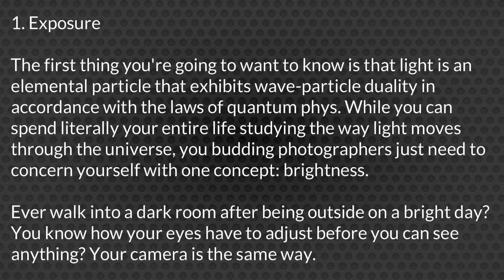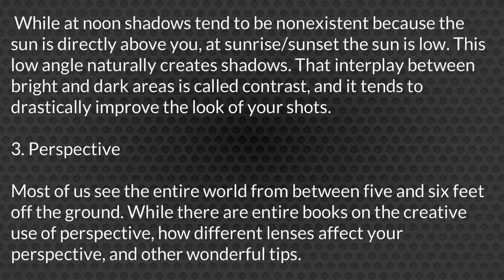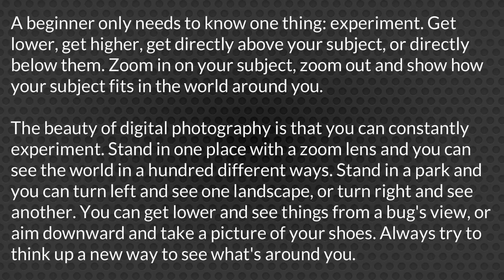Tips For Photography Beginners part 2